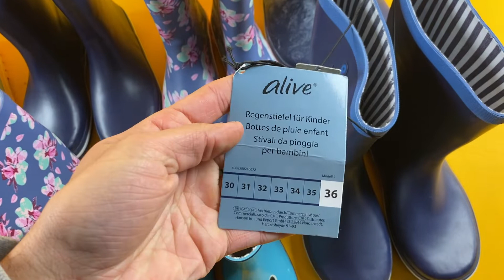Лот N11-27271, Взуття дитяче Impidimpi + Alive, вага 8.7 кг (10 шт) Ціна 1240 грн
."Взуття дитяче Impidimpi + Alive гумове